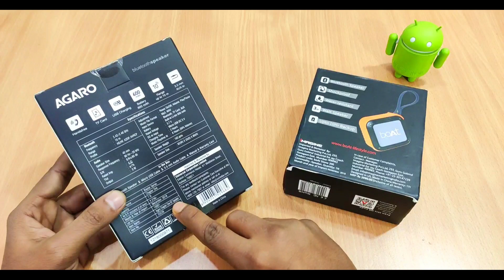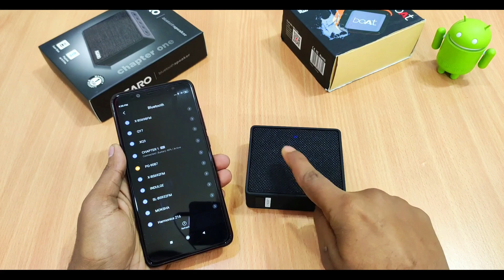AGARO Chapter One Bluetooth Speaker Vs boAt Stone 200 Comparison | best bluetooth speaker under 1k